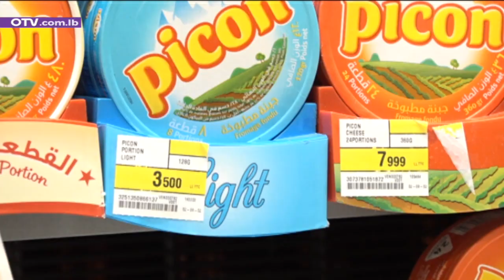دولار الاغتراب عشية فتح المطار: حصار بالشائعات لمنع دخوله